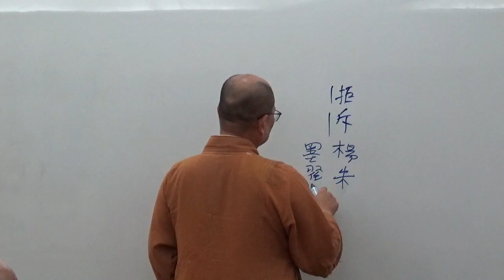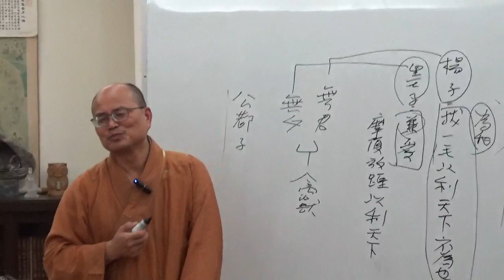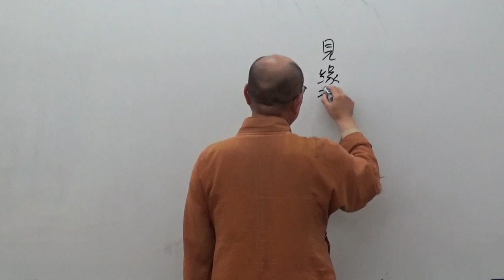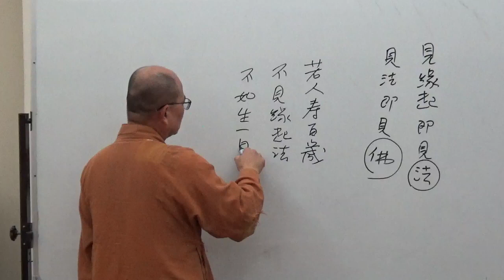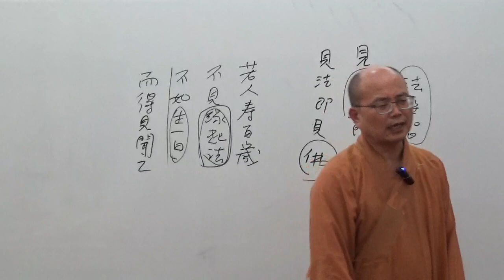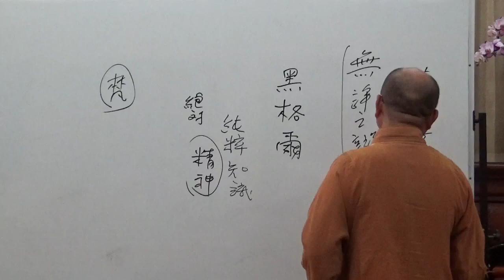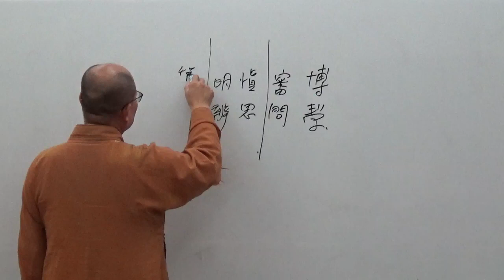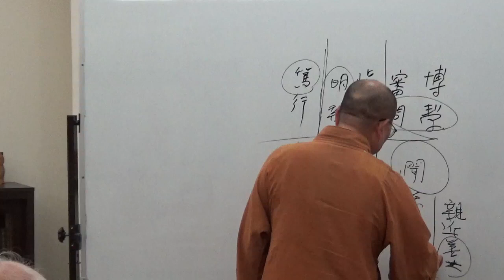成佛之道 058-2~如正法師